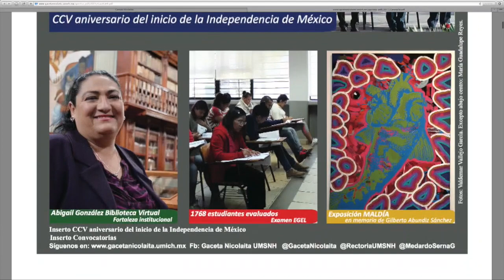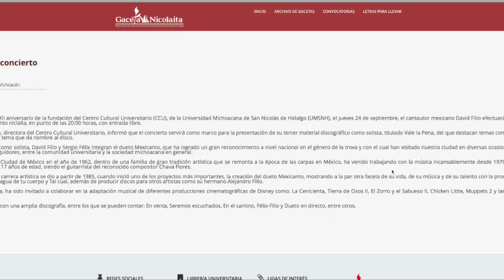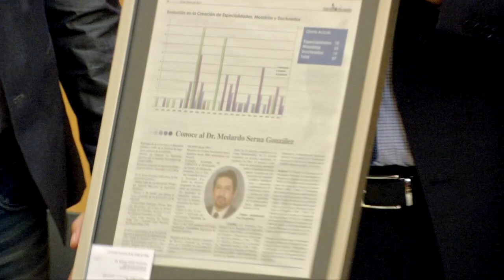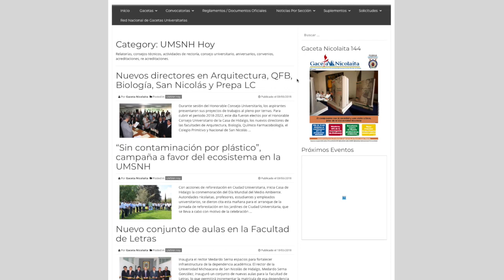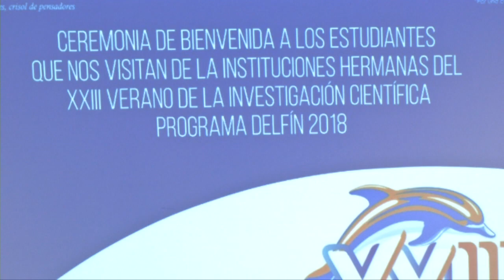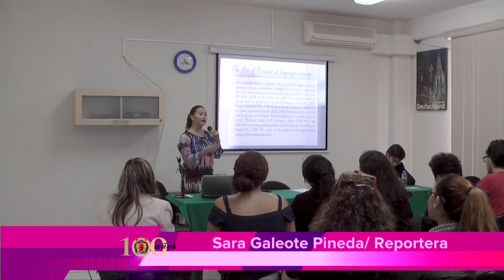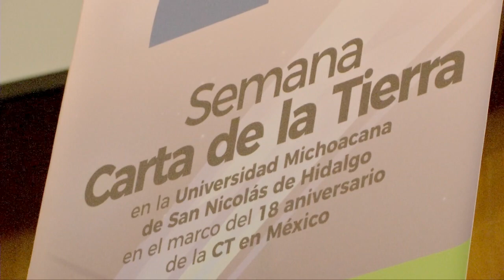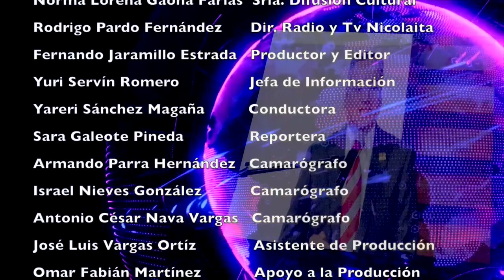LOS NICOLAITAS DE 30 DE JUNIO 2018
Las actividades que vinculan a los nicolaitas con los pueblos indígenas, cuyas costumbres y cultura forman parte de nuestras raíces, enriquecen el quehacer de la Casa de Hidalgo, afirmó el rector Medardo Serna González. Conocer una o más lenguas diferentes a nuestro idioma de origen, representa la diferencia en las oportunidades de desarrollo para los egresados de una licenciatura, aseguró Medardo Serna González, rector de la Universidad Michoacana de San Nicolás de Hidalgo. Michoacán tiene mucho talento que requiere de apoyo y de una mayor oferta educativa, porque una buena educación, incrementa el nivel de calidad de vida y es mejor si ésta va acompañada de los valores del nicolaicismo, afirmó el rector de la Universidad Michoacana de San Nicolás de Hidalgo, Medardo Serna González.